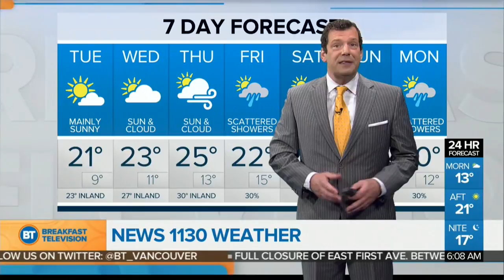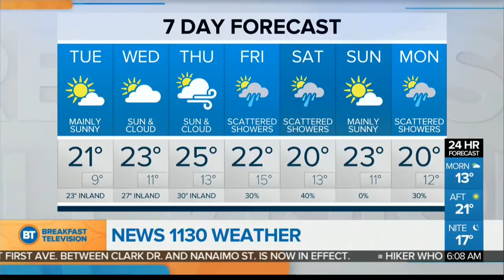Latest Forecast: July 3rd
Mainly sunny and a high of 21 degrees.